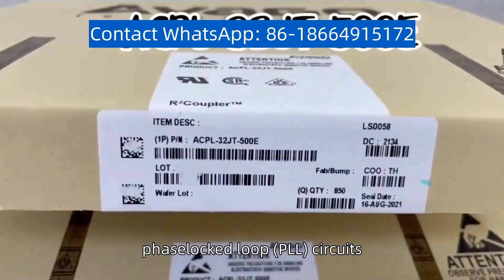Multiplier chips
Multiplier chips,which are electronic components used to increase the frequency of signals in digital circuits, These chips are commonly used in applications such as radio frequency (RF) communication systems, signal generators, and high-speed data processing, Multiplier chips can be implemented using various techniques, including digital frequency multiplication, phase-locked loop (PLL) circuits, and voltage-controlled oscillators (VCOs), These chips play a crucial role in modern electronics, enabling the development of high-speed and high-performance systems, With advancements in technology, multiplier chips have become smaller, more efficient, and more affordable, making them an essential component in many electronic devices,If you have a demand for purchasing IC chips, please contact us for consultation and quotation,